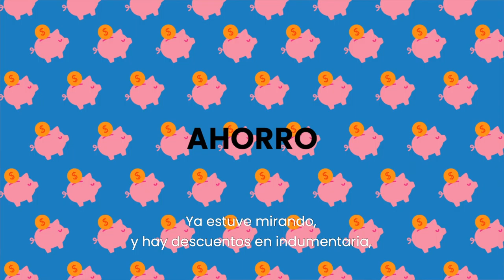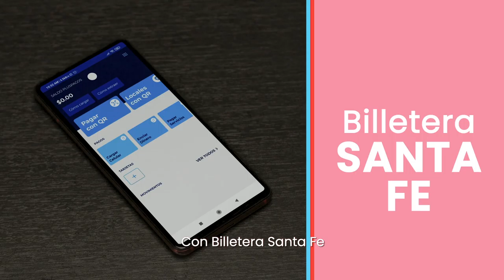LA PROVINCIA DE SANTA FE AMPLÍA LOS BENEFICIOS DE BILLETERA SANTA FE EN TURISMO Y GASTRONOMÍA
A partir de abril los consumos en estos rubros obtendrán el reintegro del 30% todos los días de la semana.